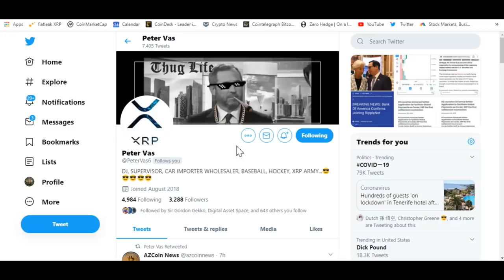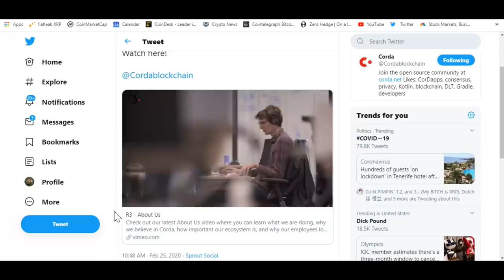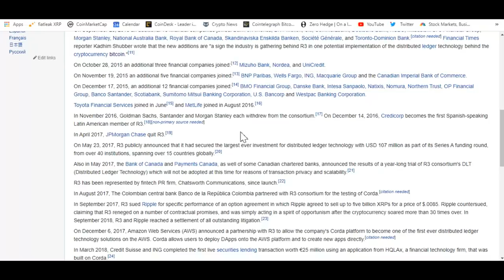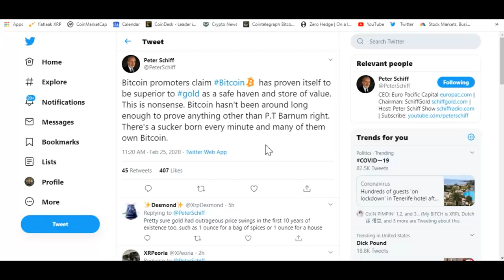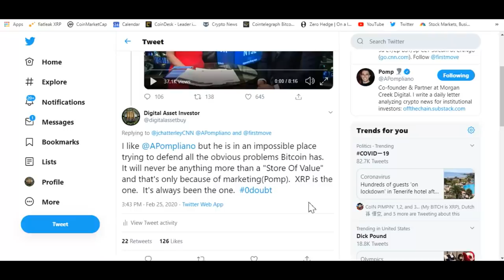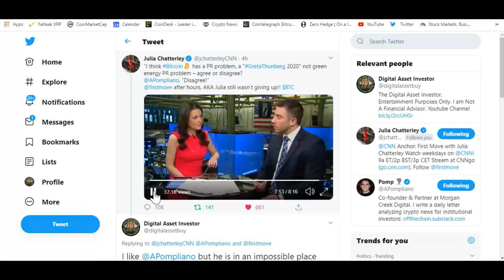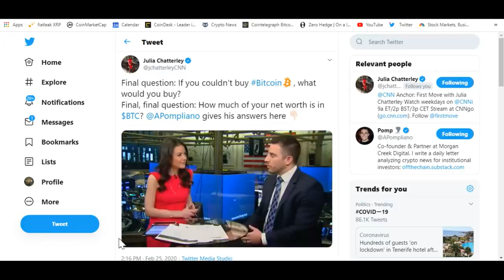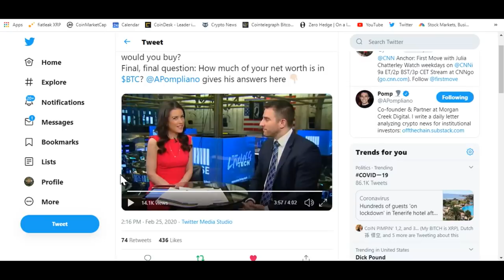XRP Price Discovery, R3 Bank Consortium, Ripple And The Bitcoin PR Problem